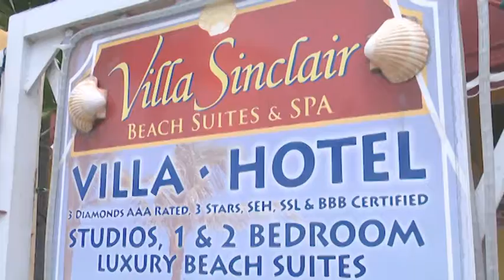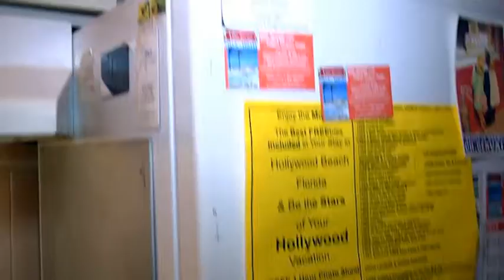Hollywood Beach #1 Best one Bedroom Luxury Beach Suite Monet #5, 3 Diamonds AAA RSVP 1-954-450-0000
One Bedroom Beach Suite Monet # 5, is the Honey Moon Suite of Villa Sinclair, a Large 1 Bedroom Beach Suite featuring King Bed with Bed Side Tables, Antique Desks & Dresseur, Flat Screen 32' TV- DVD CD Player-Radio-IPOD/IPHONE Stereo- a Separate Living Room with Queen Size Sofa Bed, TV-DVD- Decorative Fire Place- Table for 4, Office with Phone-Fax-Fast Internet Access, Full Kitchen with Dishwasher, Stove-Oven-Microwave-Toaster-Blender-Full Fridge-IceMaker-Silverware-Dinnerware-Glassware-Pots & Pans, Extended- Mini Bar- Full Bath-Granite Vanity-Hair Dryer-Sundries- Included in your Suite- Daily Maid Services
FREE Welcome Pineapple, FREE Chocolates, FREE Sun Cream Lotion, FREE Beach Towels & Beach Chairs, FREE Coffee, Tea & Creamer, FREE Cable TV 200 Channels- FREE DVDs in Suite, FREE Cds, FREE Coconut Shampoo & Conditioner & Liquid Soap, FREE Magazines & Books, FREE 2nd Bicycle Rental, FREE Friday Champagne by the Fire, FREE Movie Night Outside to RSVP 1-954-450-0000
see you Villa Video